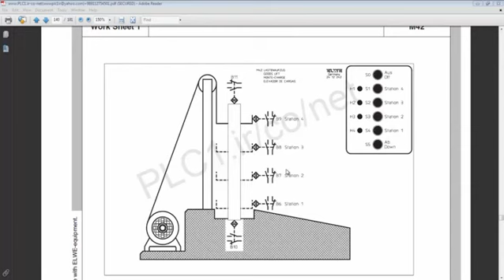آموزش الگوریتم پی ال سی کینکو Kinco PLC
Kinco PLC Alguritm
مجموعه آموزش برنامه نویسی کینکو
آموزش سخت افزار و ماژول آنالوگ
پی ال سی وان
PLC1.ir/co/net